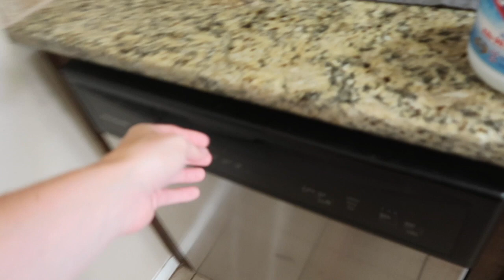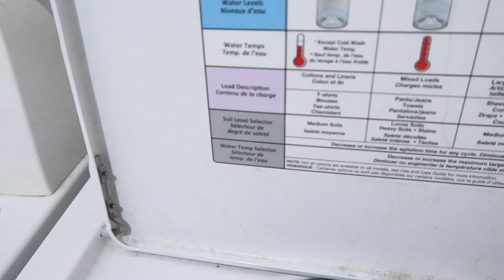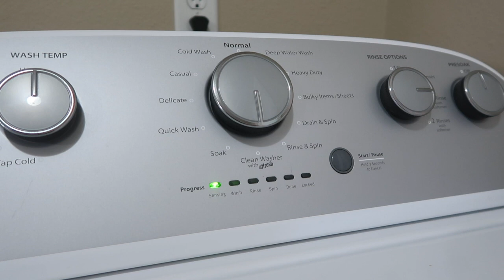DEEP CLEAN WITH ME | clean your dishwasher, washing machine, and hard water stains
Go follow @gocleanco on Instagram!!

Amazon Idea List